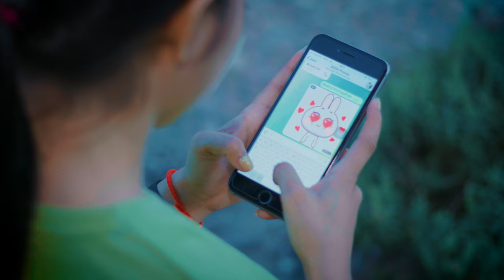ផ្កាក្រៅរបង / ច្រៀងដោយ Soda phoung (OFFICIAL MV) 2021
ច្រៀងដោយ Soda phoung
ពន្ធបទភ្លេង វណ្ណ ពុទ្ធិ
Melody & ទំនុកច្រៀង Davy kapine
ដឹកនាំសម្តែងដោយ Davy kapine
Mix Master ពុទ្ធី ផាក
Camera ពុទ្ធី ផាក
Edit ពុទ្ធី ផាក